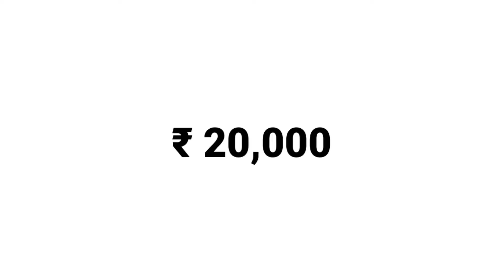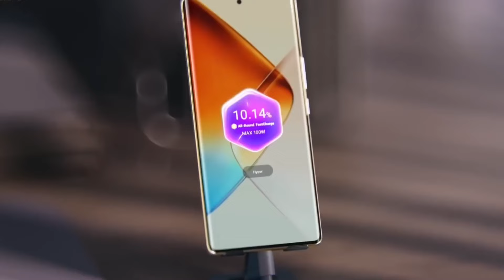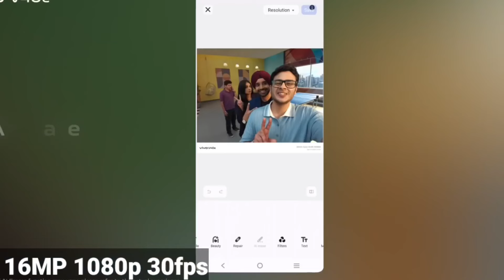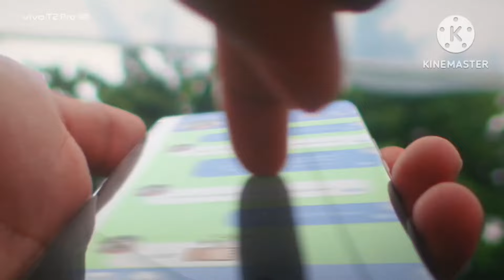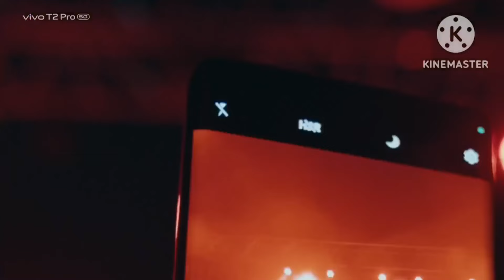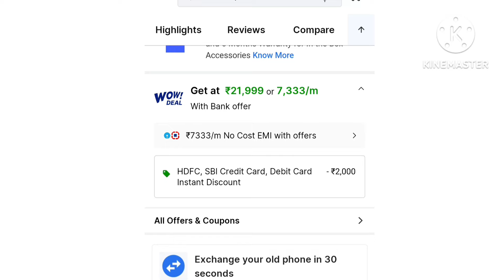Top 3 VIVO CAMERA mobile under 20000 with OIS+4K+SONY| 3 best VIVO 5G CAMERA mobile under 20000